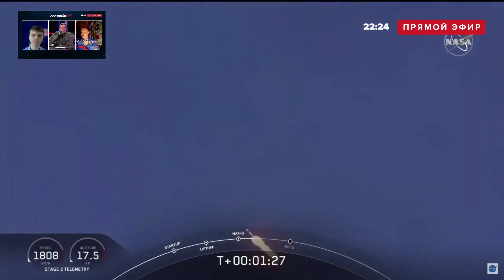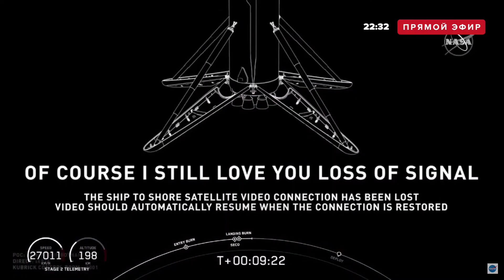Наши с Виталием комментарии на запуск SpaceX Crew Dragon (вторая попытка, 30 мая 2020 г., запись)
Вторая попытка запуска пилотируемой миссии SpaceX Crew Dragon, 30 мая 2020 г.